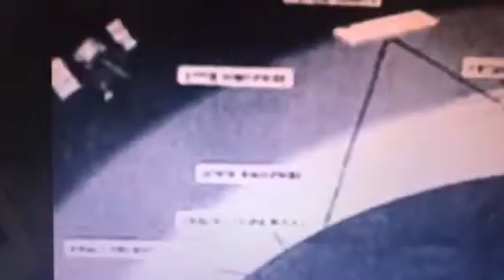More scientific evidence. Description box